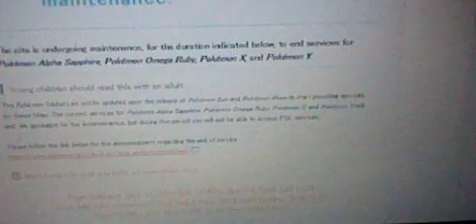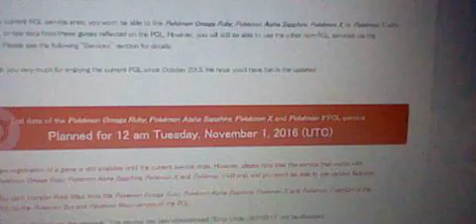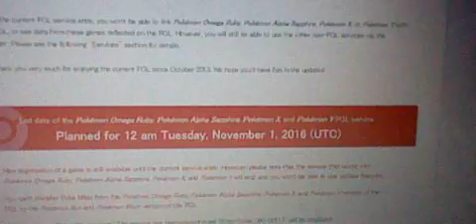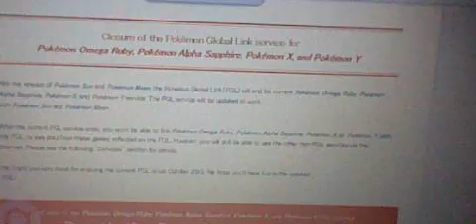Pokmon Global Link Discontinued for Pokemon Sun and Moon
It looks like it's over for Pokémon Global link for Pokémon ORAS and XY.